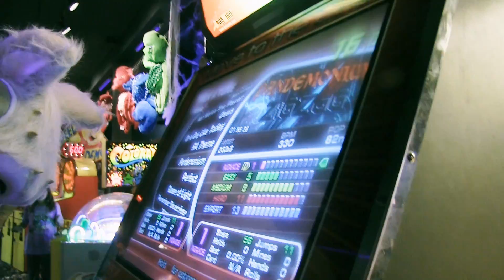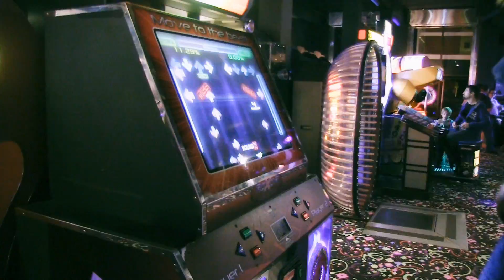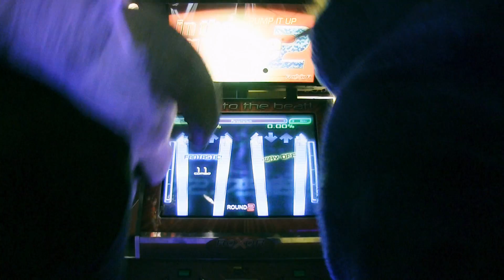In the Fursuit Groove - Pandemonium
Ronnie and Cornwall attempt to play an In The Groove song on Hard while in-suit. Pandemonium ensues.

Filmed at Great Wolf Lodge in Niagara, Ontario during the Fall Fundraiser meet organized by Thadius Effingham.